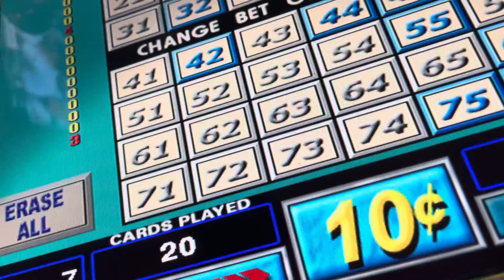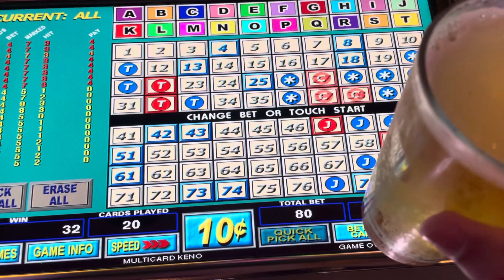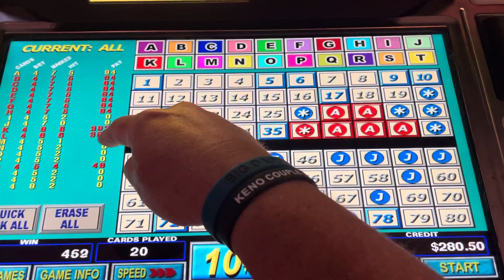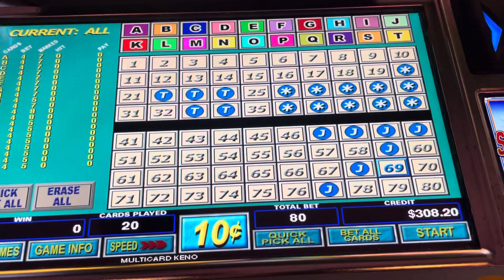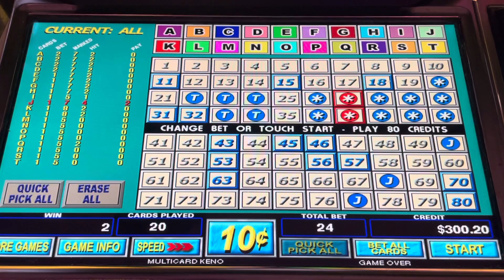Multicard Keno $8 Bets 5 Spot Win & Cash Out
Big Daddy Keno Happy Hour Keno playing Multicard Keno $8 Bets 5 Spot Win & Cash Out